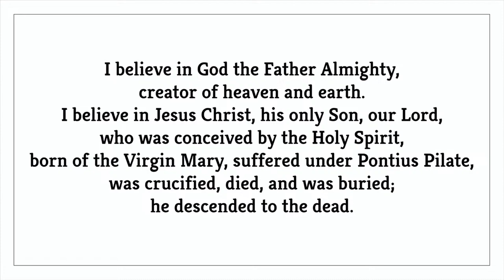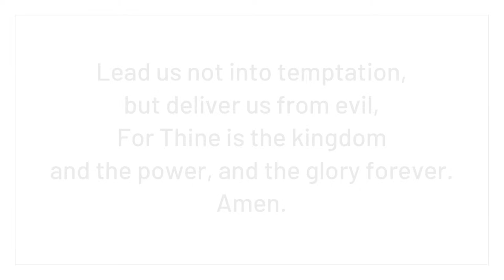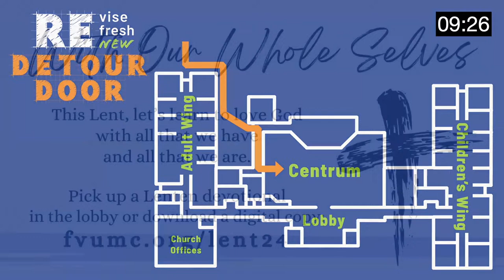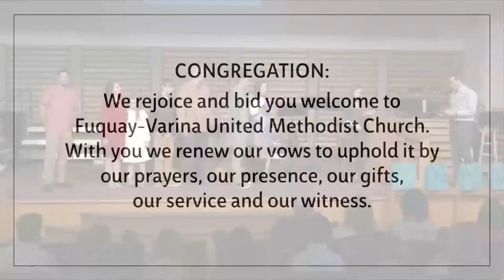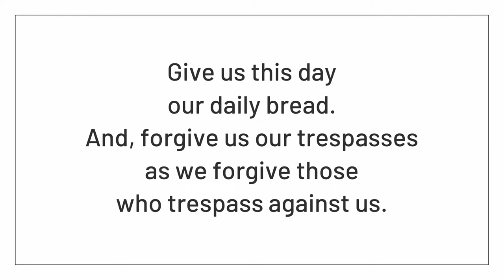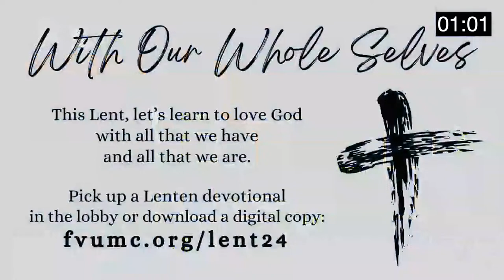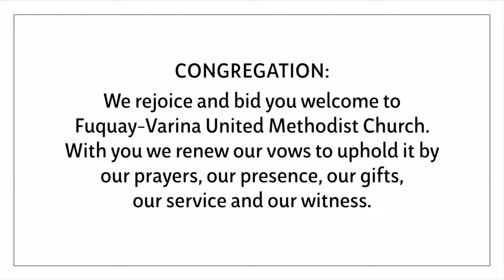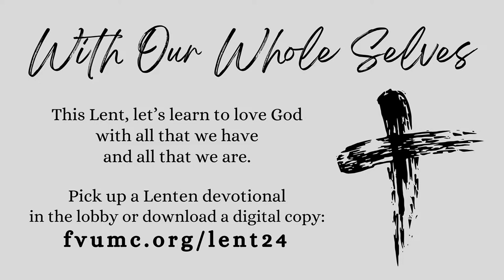Sunday Worship 2.18.2024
and CCLI License #860823

“We Praise You” words and music by Brandon Lake, Brian Johnson, Matt Redman, and Phil Wickham
2019 Maverick City Publishing Worldwide (Admin. by Heritage Worship Publishing), Bethel Music Publishing, and Remaining portion is unaffiliated

“Come Thou Fount (I Will Sing)” words and music by Chris Tomlin

“More Like Jesus” words and music by Brooke Ligertwood, Scott Ligertwood, Brett Younker & Kristian Stanfill

“Yahweh (Breath of God)” words and music by Casey Moore, Jason Ingram, and Leeland Mooring
Copyright by Jingram Tunes (Admin. by Essential Music Publishing LLC), So Essential Tunes (Admin. by Essential Music Publishing LLC), and Remaining portion is unaffiliated

"When Morning Gilds the Skies" arranged by Karen Roth

"Holy God, We Praise Thy Name" words and music by Ignaz Franz and Clarence A. Walworth
Public Domain

"Just a Closer Walk with Thee" arranged by Ed Lojeski

“Take My Life and Let It Be” words and music by Frances Ridley Havergal and Henri Abraham Cesar Malan
Public Domain

“For the Bread Which You Have Broken” words and music by Louis Fitzgerald Benson and Vicar Earle Copes

"I Surrender All" words and music by Judson Wheeler Van DeVenter and Winfield Scott Weeden
Public Domain

“Lord, Who Throughout These Forty Days” words and music by Annabel Morris Buchanan, Claudia Frances Ibotson Hernaman, and Charles H. Webb

“Old Hundredth” arranged by Wilbur Held

Preacher: Rev. Hope Ledbetter-Bock
Location: Fuquay-Varina United Methodist Church, 100 S Judd Parkway SE, Fuquay-Varina, North Carolina, 27526